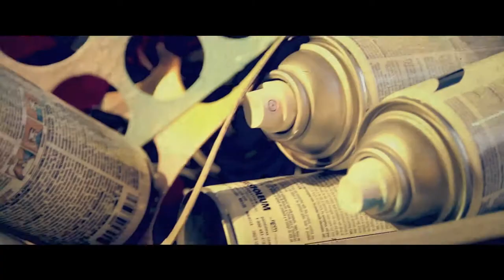RollinDeep FINAL HD H264 smallest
2010 Rollin' Deep Art Show Oklahoma City Tree & Leaf. Featured Artists: Jason Pawley, Dusty Gilpin, Dylan Bradway, Tanner Frady, Tank (MHV), Jabee.